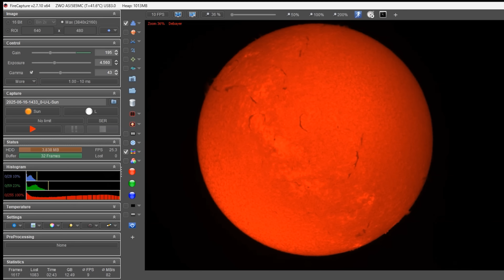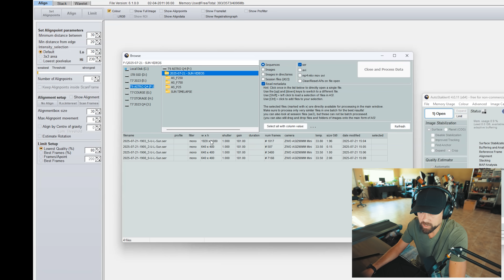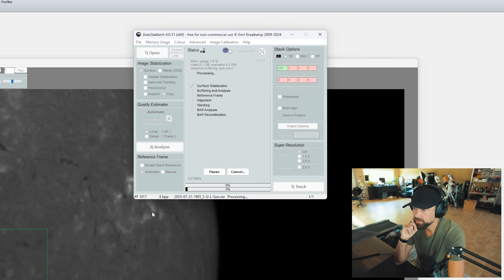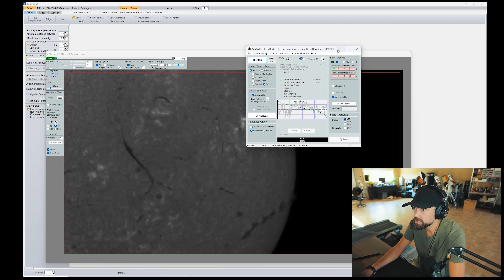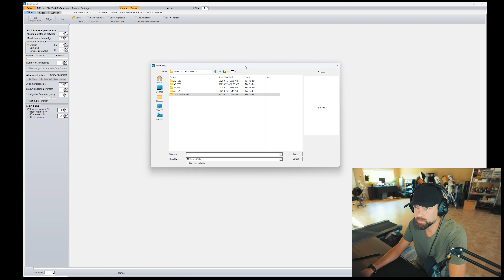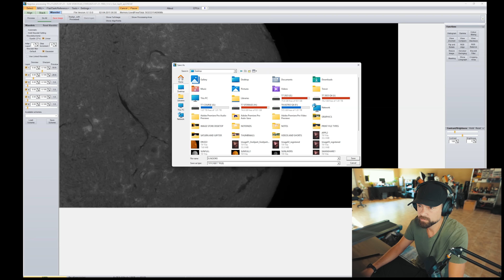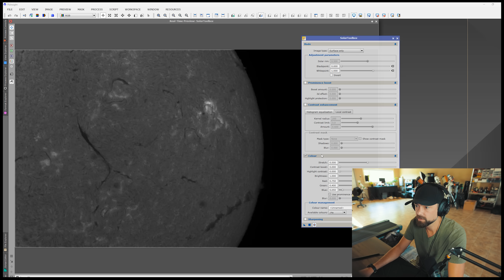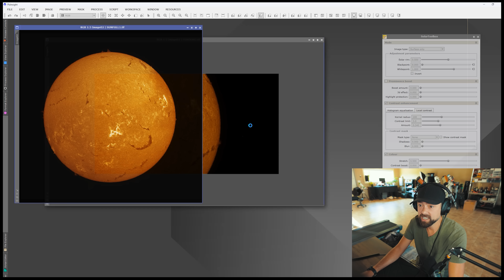I Took a Picture of THE SUN with a 'Solar Telescope' ☀️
In this video, I take pictures of THE SUN using a solar telescope. This is a specialized H-alpha solar scope that reveals surface details and prominences on the Sun!

YOUTUBE GEAR:

Wide-Angle Zoom Lens
Low-Light Lens